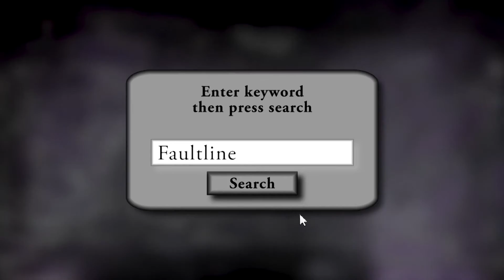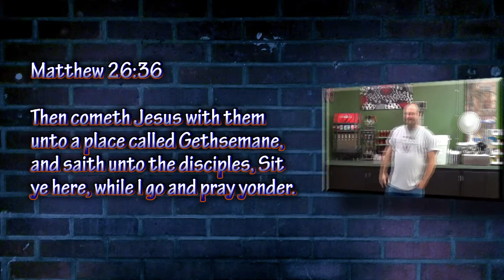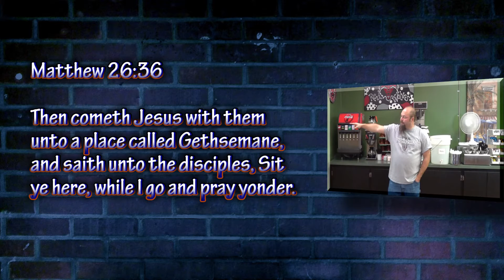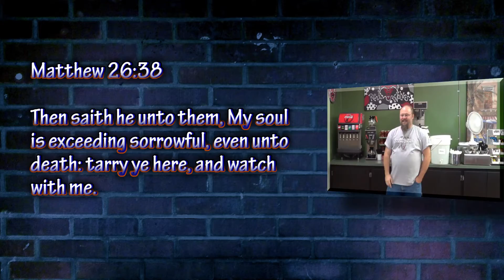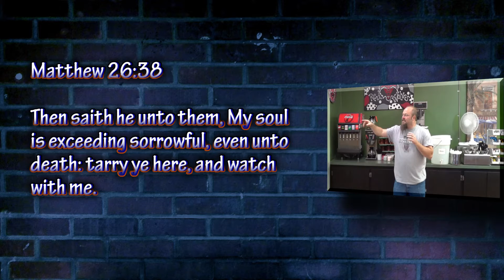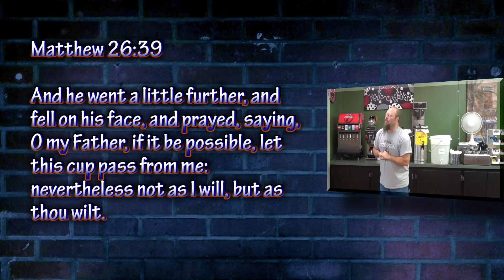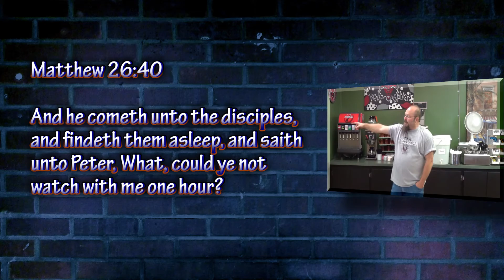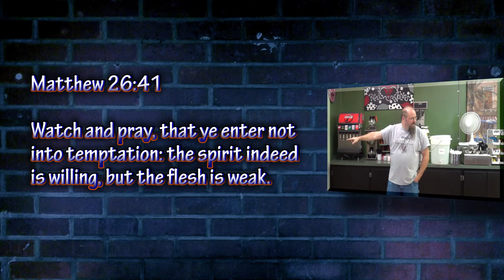Faultline - Matthew 26:36-41